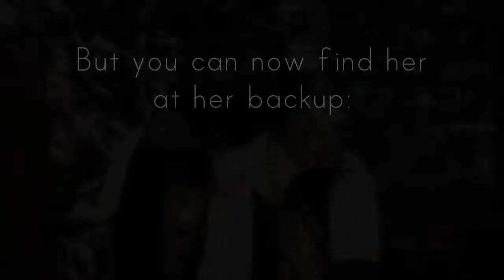Grable42 Suspended!!!!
Lauren is one of the most amazing vidders on here and I cannot believe YT suspended her.  If you haven't already sub her back up account RIGHT NOW!!